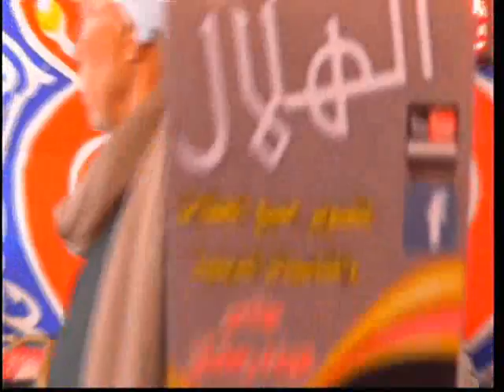أل عمران | محمد المهدي شرف الدين | منيا القمح 17 - 4 - 2016 | Mohammed Al Mahdi Sharafuddin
أل عمران -
 محمد المهدي شرف الدين -
 منيا القمح شرقية
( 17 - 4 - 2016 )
الشيخ محمد المهدى شرف الدين

. تصوير أحمد محمد المهدى شرف الدين
القناة الرسمية للشيخ محمد المهدى شرف الدين | Qari Mahdi

The Official YouTube Channel of Sheikh Mohammed Al Mahdi Sharafuddin